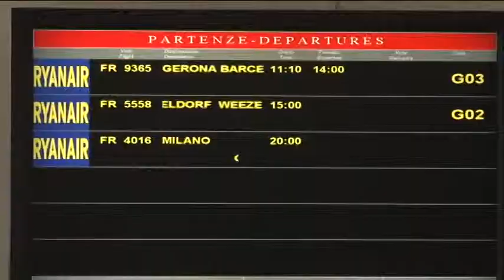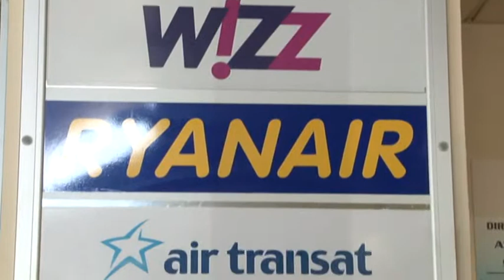Dati positivi per l'aeroporto d'Abruzzo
Numeri positivi per l'aeroporto d'Abruzzo che fa meglio di altri scali nazionali e punta ad una stagione invernale al di sopra delle attese